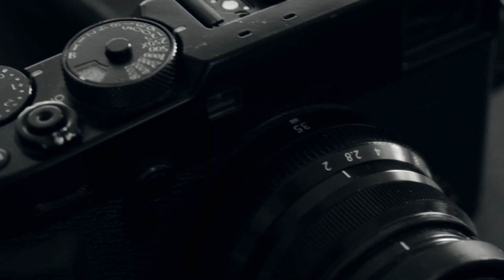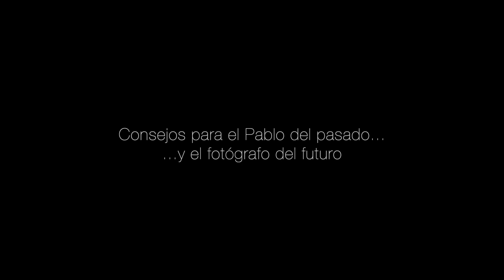Empezando en fotografía? Te doy mis mejores consejos // Pablo Wilson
TREMENDO CURSO DICTADO POR MI SOBRE RETRATOS CON LUZ NATURAL!! IMPERDIBLE!!!

10% descuento para Dehancer (con lo que hago todo el postprocesado de mis videos)
código: PABLOWILSON

Tienda para comprar mi libro y poleras de fotografía

Mifoto Pro - dónde está todo lo relacionado con Fujifilm